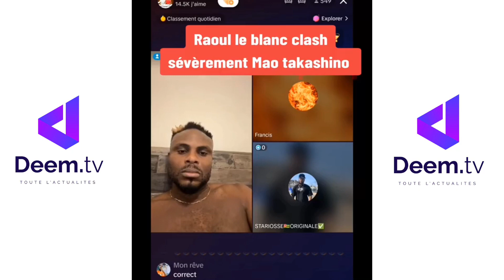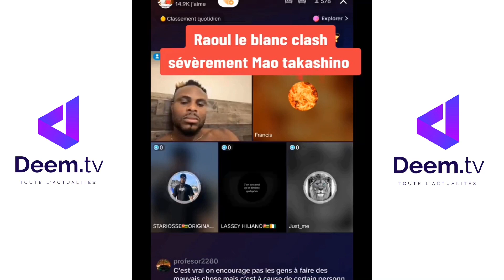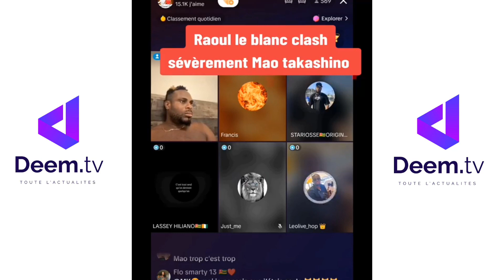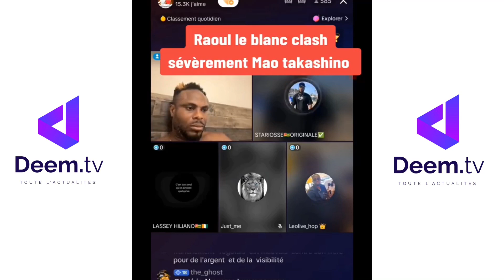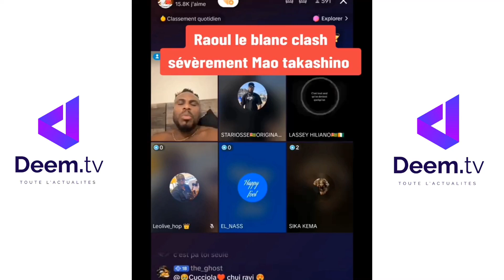RAOUL CLASH SÉVÈREMENT MAO